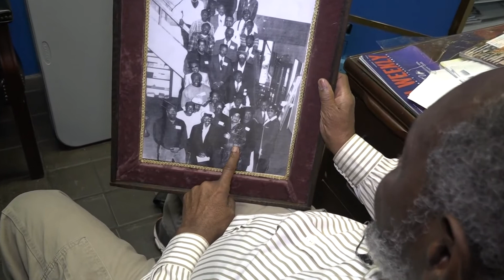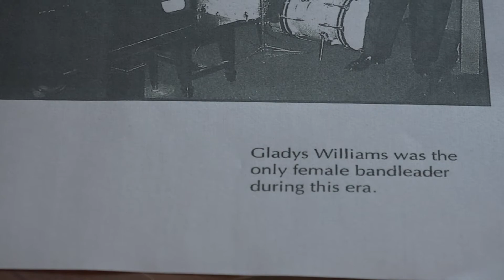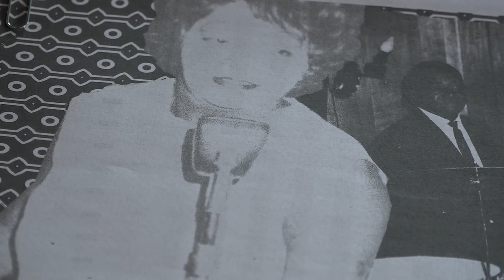Newton Collier speaks on Gladys Williams, Macon’s first Black female bandleader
Newton Collier was among the group of student musicians trained by Gladys Williams.